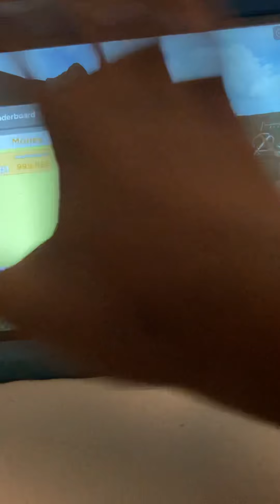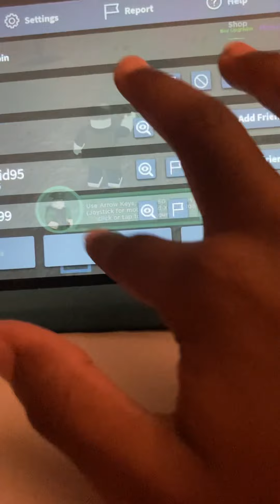The bravest soldier that ever lived